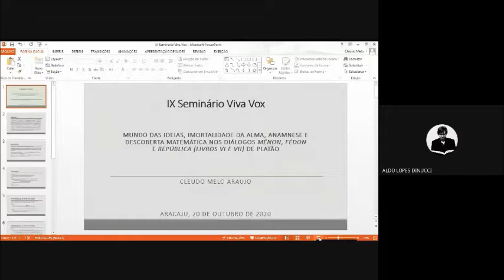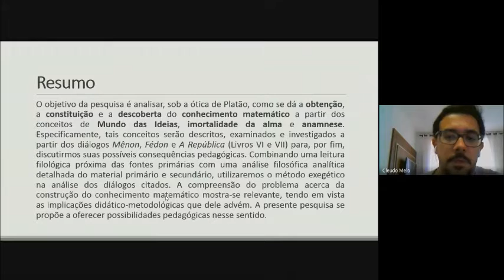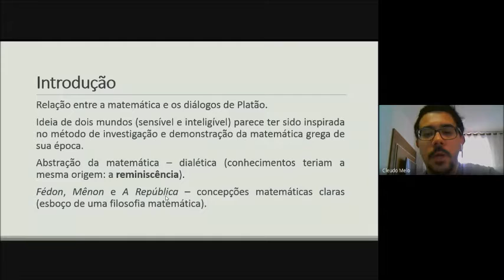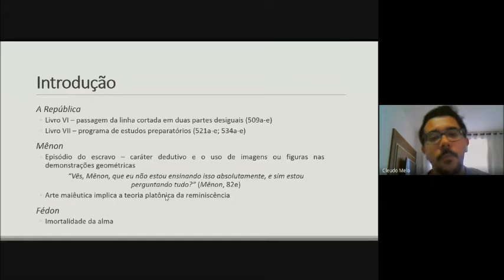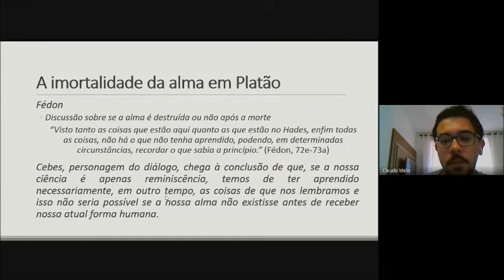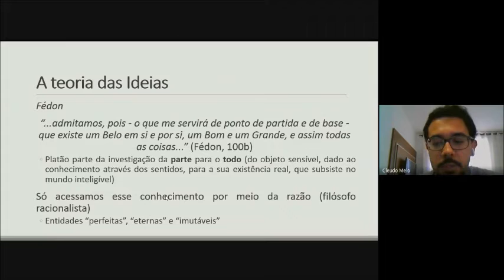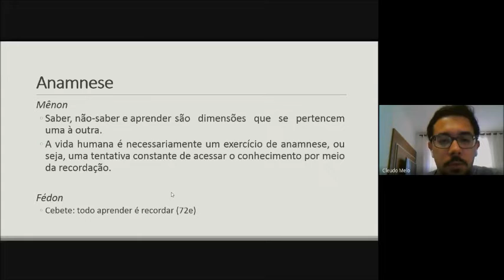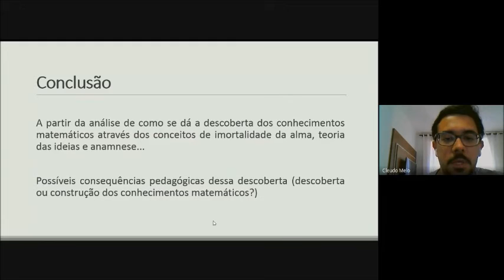IX SEMINÁRIO VIVA VOX CLEUDO MELO Mundo das ideias, imortalidade da alma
CLEUDO MELO (Mestrando, UFS, Orientador Aldo Dinucci): Mundo das ideias, imortalidade da alma, anamnese e a descoberta matemática nos diálogos Mênon, Fédon e A República (Livros VI e VII) de Platão 20/10/20